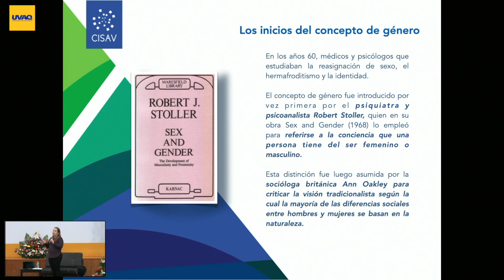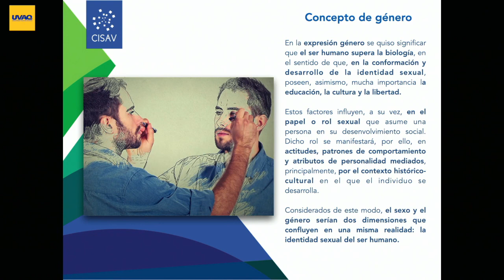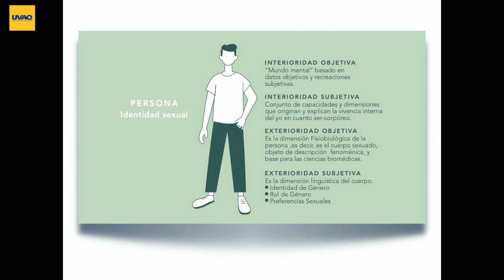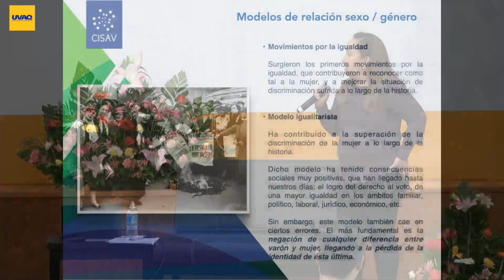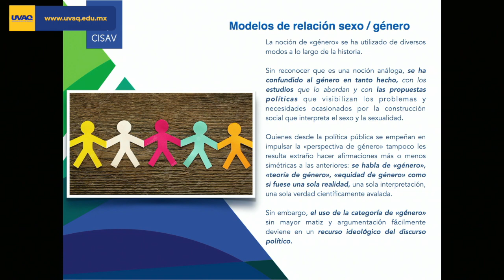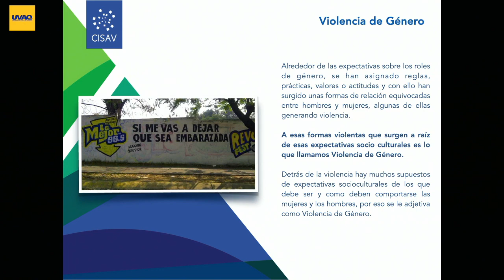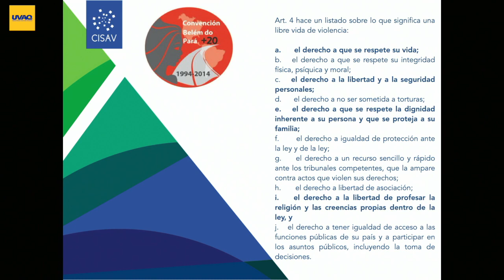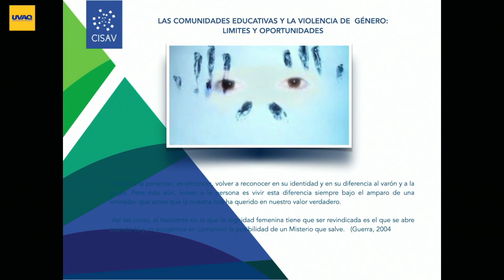La comunidad educativa y la violencia de género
00:00:00 - Inicio
00:03:39 - Inicios del concepto de género
00:14:08 - Concepto de género
00:15:16 - persona, identidad sexual
00:25:10 - ¿Cómo surge la categoría de género?
00:28:47 - Los inicios de las teorías de género
00:33:13 - Modelos de relación sexo / género
00:44:55 - Errores frecuentes en el uso del concepto género
00:48:19 - Violencia de género
00:53:54 - Equívocos sobre la violencia de género
00:58:02 - Comisión Interamericana de Mujeres
01:01:46 - Listado de lo que significa una vida libre de violencia
01:03:52 - Ley general de acceso de las mujeres a una vida libre de violencia
01:06:07 - La comunidad educativa ante la violencia de género